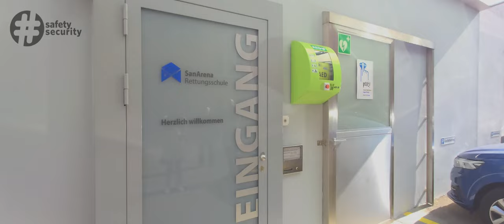Die Rettungskette ist ein Team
Wie in jeder Kette ist auch in der Rettungskette jedes einzelne Glied enorm wichtig. Die ganze Kette hält vor allem dann gut, wenn jedes Glied versteht, was das andere tut und braucht. Dieses Verständnis baut man am besten über ein erlebnisreiches Training auf.